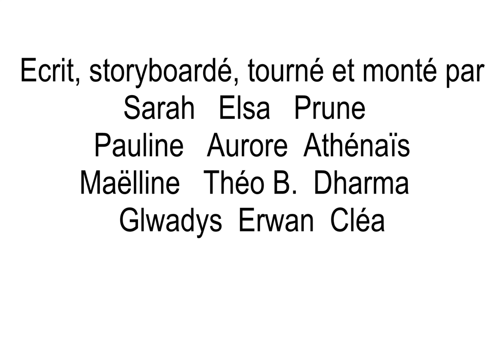Las patatas bravas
Collège Madeleine Cros de Dourgne
5°A
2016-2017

Receta patatas bravas

Ingredientes:
4 patatas
Salsa brava
Mayonesa con ajo y hierbas casera

Para la mayonesa:
Sal
Pimienta
Vinagre
Mostaza
Ajo
Hierbas
aceite

Preparación:
Coger 4 patatas grandes
Calentar el aceite en una freidora
Poner las patatas en la freidora
Mientras cuezan, preparar la mayonesa.
Primero echar la sal y la pimienta
Después poner la mostaza y el vinagre
Añadir el ajo cortado y las hierbas rallados
Batirlo todo
Añadir el huevo y batir de nuevo
Para terminar, añadir el aceite despacio batiendo sin parar.

Sacar las patatas de la freidora.
Ponerlas a secar en un plato con papel absorbente
Presentación:
Disponer las patatas en un plato
Añadir la salsa brava y la mayonesa
Pinchar

Degustar caliente.
¡Qué bueno!